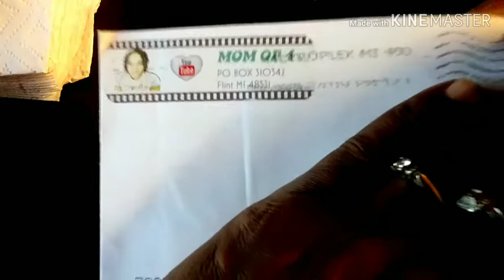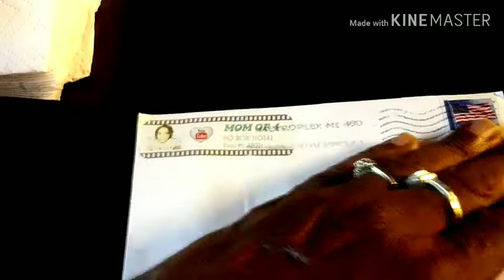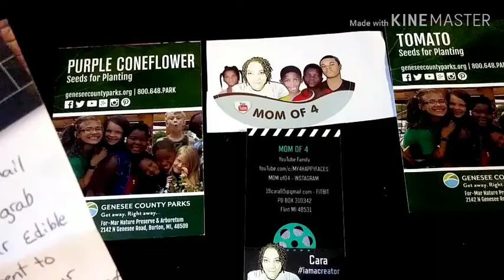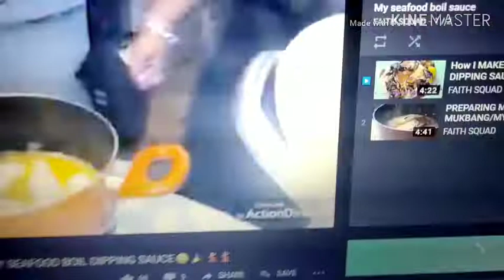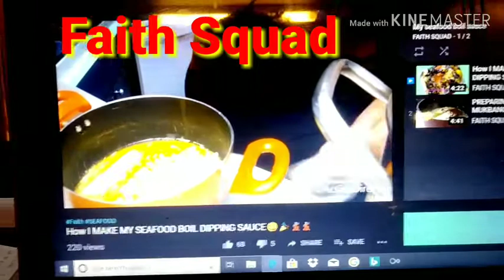How I Support Some of My YouTube Friends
Good morning Everyone In today's video I Got Mail, From my hard working Mom Cara of Mom of 4 And I'm Sharing how I Support many of my friends, On YouTube By Just Allowing their Playlist to play.. I hope you Enjoy this Video.